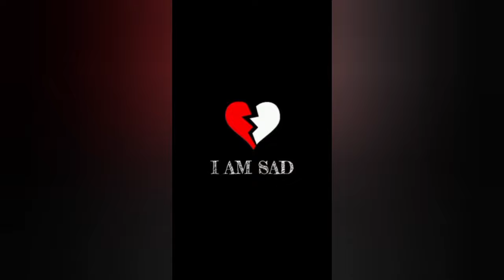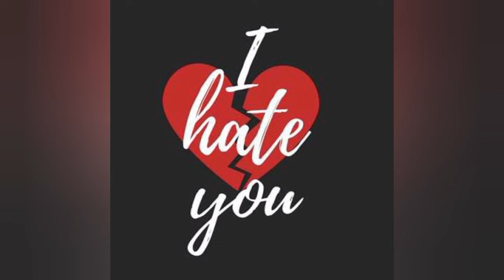Broken Heart Wallpaper HD | I Hate Love Whatsapp Dp | I Hate My Life Wallpaper Whatsapp Profile Pics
Broken Heart Wallpaper HD | I Hate Love Whatsapp Dp | I Hate My Life Wallpaper Whatsapp Profile Pics | Whatsapp Dpz